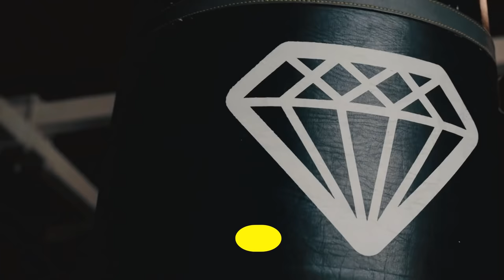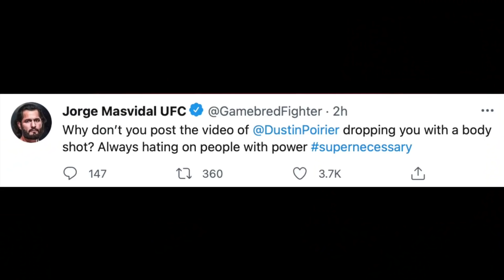What UFC fighters "Really" think about Dustin Poirier?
UFC Superstar Dustin Poirier got Paid in full in his fight against Conor Mcgregor.